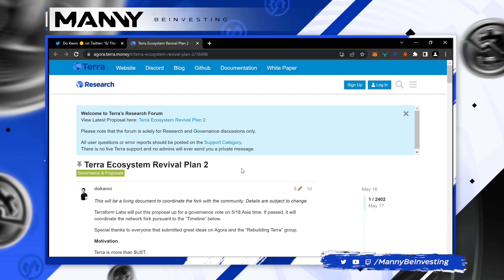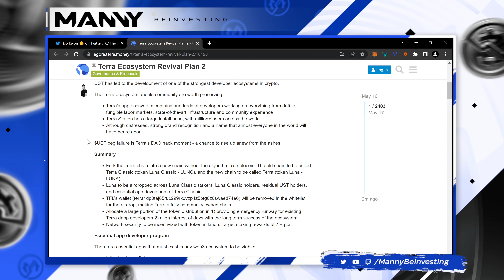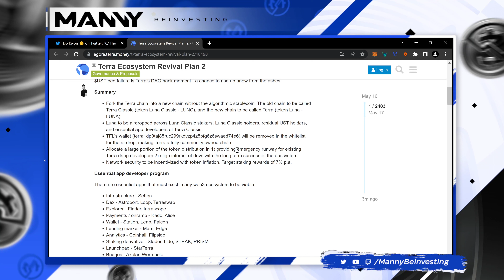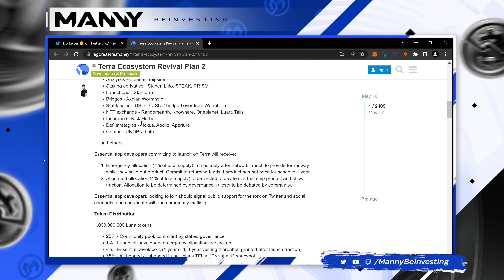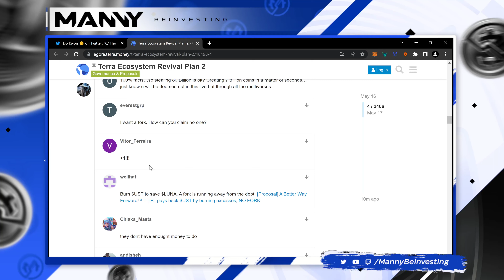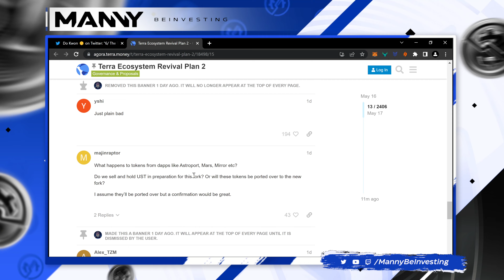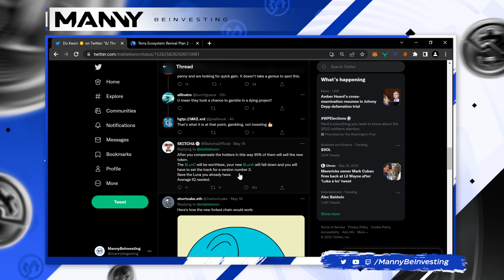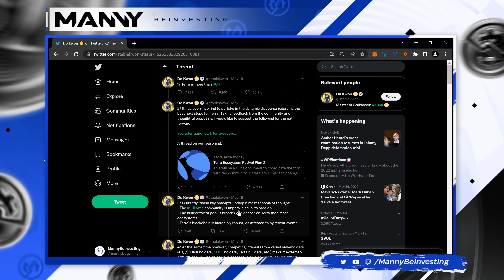Luna Terra's Head Lunatic Do Kwon Has More Snake Oil For Sale